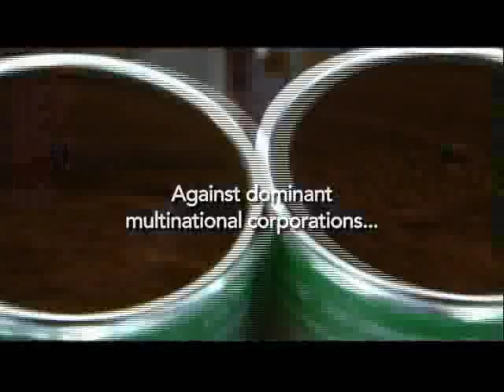Black Gold - Trailer